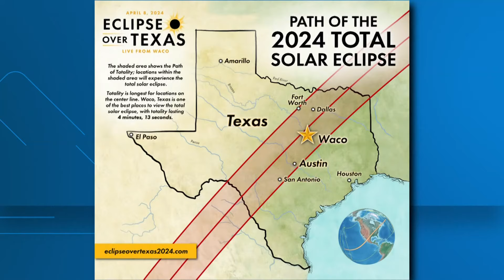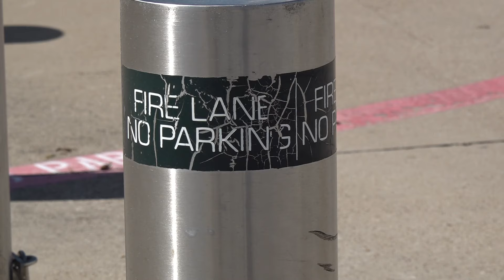What to know about Waco's Eclipse Over Texas event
April 8 will see a once-in-a-lifetime total solar eclipse darken the skies of Central Texas, and Waco has big plans.